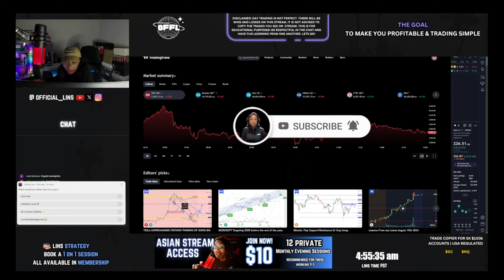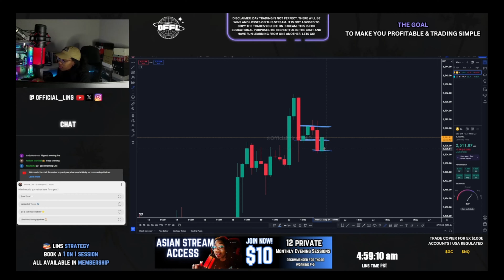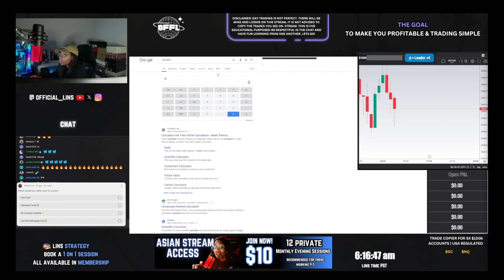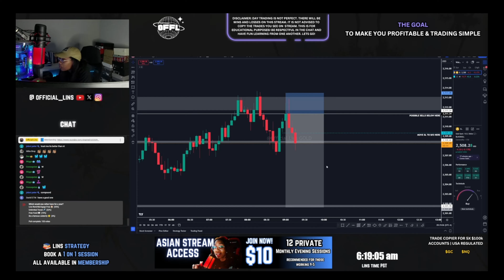LIVE TRADING: +$1,300 in 8 min *Live* on Stream (4x Win Streak!)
LIVE TRADING GOLD +$1,300 in 8 min Live on Stream
5x $100k TOPSTEP accounts in trade copier

✅FREE LIVESTREAMS 📅Mon-Fri @7:30am est/4:30am pst

📉WHAT DOES LINS USE FOR CHARTING? [Essential Monthly Plan]